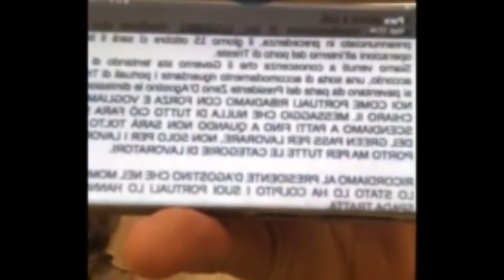I Portuali di Trieste svergognano il governo